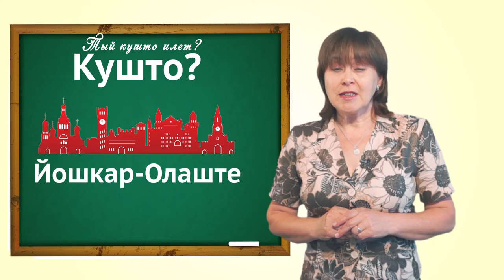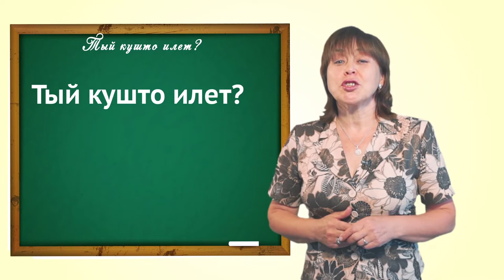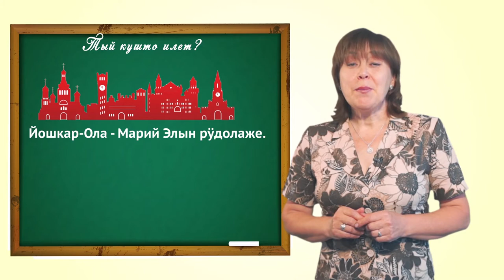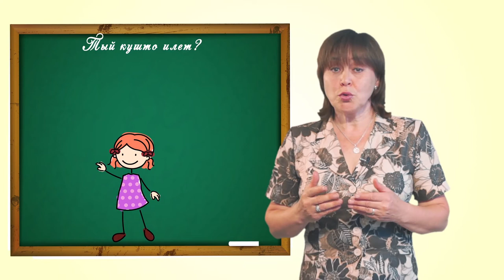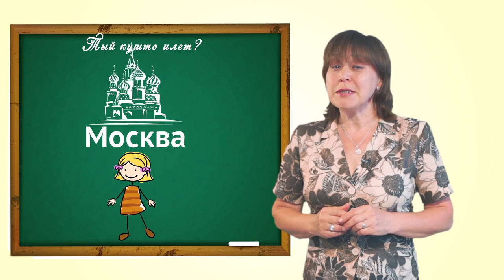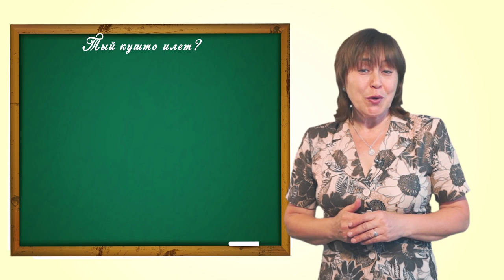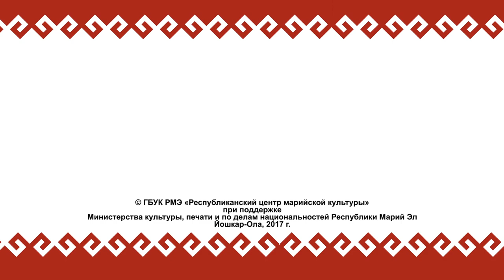Марий йылме урок 7